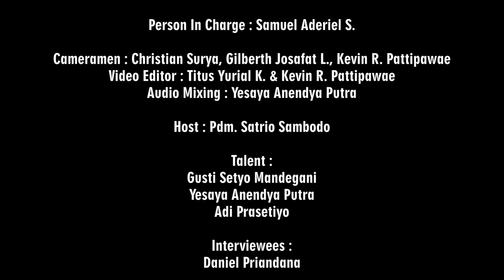KuasaNya Tak Terbatas // 21 September 2020 // Daniel Priandana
Bpk. Daniel Priandana lahir di kota Kudus pada pertengahan tahun 1979. Pria yang telah menyelesaikan pendidikan di Universitas Kristen Satya Wacana saat ini bersama dengan keluarganya menetap di kota Semarang.
Sejak bertobat dan lahir baru di tahun 1995 sampai dengan saat ini Bpk. Daniel tetap aktif melayani Tuhan. Selama menempuh pendidikan di UKSW dan berjemaat di Gereja Bethany Salatiga, Bpk. Daniel aktif melayani di Departemen Penggembalaan, Pelatihan, Misi, Pujian dan Kepemudaan.
Selama melayani Tuhan, pria lulusan Harvest International Theological Seminary ini banyak mendapatkan nilai-nilai Kristiani dari para mentornya serta pembentukan karakter dimana semuanya itu memperlengkapi dirinya untuk berkarya di dunia professional yang saat ini ditekuninya.
Bpk. Daniel saat ini aktif melayani Tuhan sebagai leader di komunitas Dewasa Muda (Fresh Community) di GBI Gajah Mada Semarang dan juga bekerja sebagai Branch manager di salah satu perusahaan IT terkemuka di Indonesia. Bersama dengan Istrinya yang bernama Dian Mariana, Bpk. Daniel memiliki prinsip untuk senantiasa mengenalkan Kristus kepada kedua anaknya.

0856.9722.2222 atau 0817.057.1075